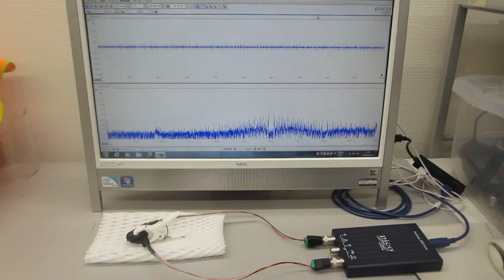超音波の音圧測定解析システムによる発振実験動画（ultrasonic-labo）